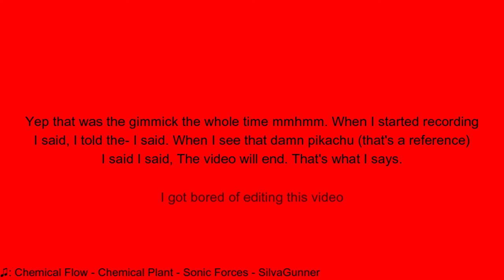I FINALLY PLAYED POKEMON LEGENDS ARCEUS (Almost two years later)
This isn't a filler episode shhhh